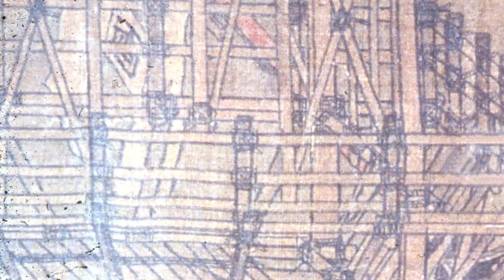Five Dynasties Painting Reliable Works Lecture 5 UC Berkeley Events 8of9